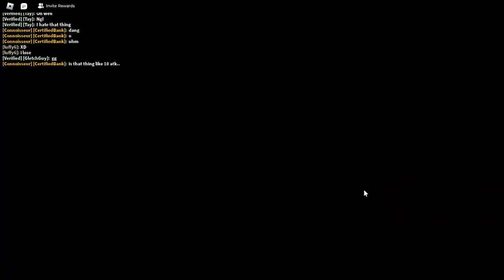PBF 2024 Tourny Round 3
Round 3 of the PBF Tourny yeah